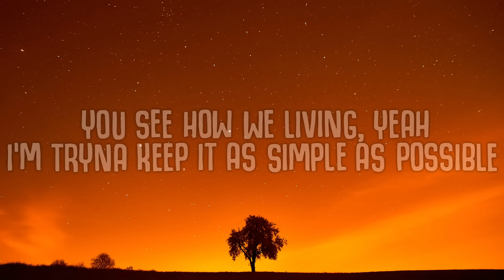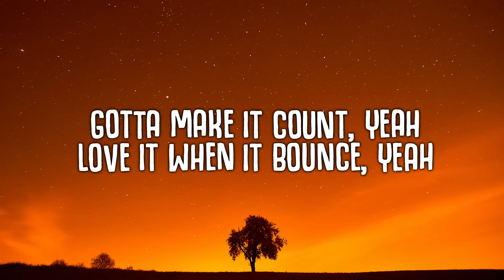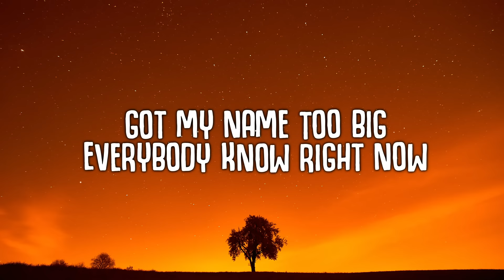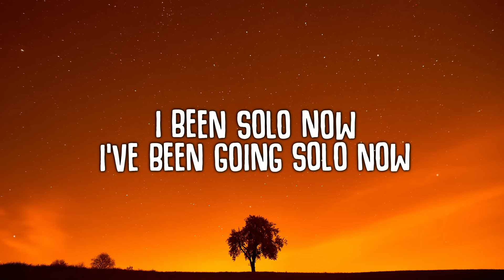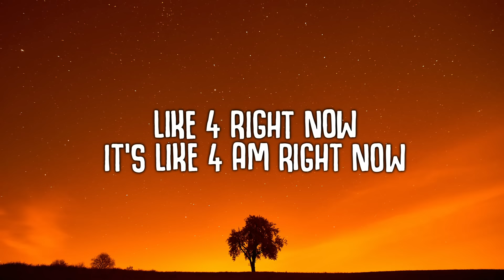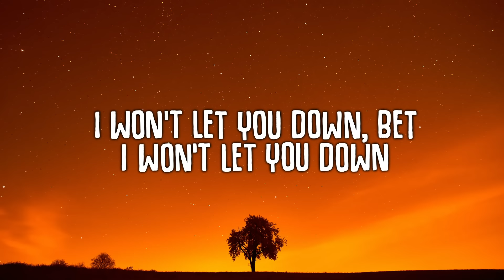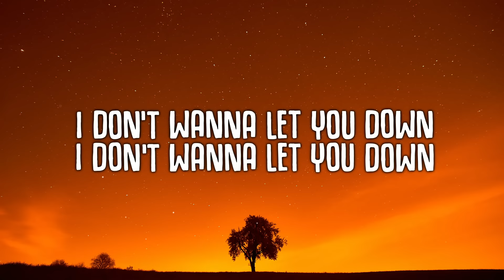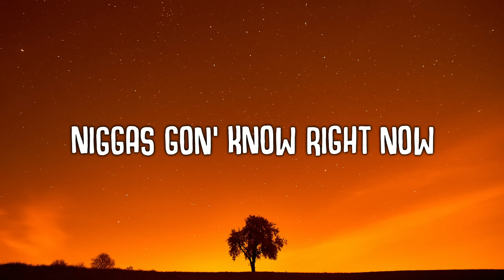Future - Solo (Lyrics)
Future - Solo

Get the best price on the Focal Bathys from Headphones.com. Experience real hifi-level audio in a wireless noise-cancelling package. If you don't love it, they offer a great 365-day return policy.

[Refrain]
I don't wanna let you down, I don't wanna let you down

[Interlude]
You see how we living, yeah
I'm tryna keep it as simple as possible
You know what I do
Ha-ha
[Verse 1]
Get you Gucci on sight, yeah, Rollies on ice, yeah
Get first class flights, yeah, ride it like a bike, yeah
Get a brand new Wag, ayy, be quiet, don't brag, hey
Never pump gas, hey, n*gga, keep it on task, yeah
Peelin' off, flex, hey, keep it on track, hey
Fussin' and fightin', yeah, fuckin' all night, ayy
Gotta make it count, yeah, love it when it bounce, yeah
Girl that's tight, yeah, you do whatever you like, yeah
Gucci on sight, yeah, Rollie on ice, yeah
Take my advice, ayy, live a better life

[Chorus]
You got maids right now, you got it made right now
I won't let you down, I won't let you down
Like 4 right now, it’s like 4 right now
Like 4 right now, it's like 4 AM right now
We can't be too discrete, n*ggas gon' know right now
Got my name too big, everybody know right now
I enjoyed our time, we been on the low for a while
I been solo now, I've been going solo now

[Verse 2]
20 ounce steaks, hey, can't fit it on the plate
Jumbo shrimp, hey, straight out of the lake, hey
Sleeping on the boat, ayy, wake up, take dope, ayy
You don't want no smoke, n*gga don't want no starch, ayy
We gon' put it on the hood, ayy, before we put it on God, hey

[Interlude]
Ayy

[Post-Chorus]
Solo now
E-everybody know right now
I've been going solo now

[Bridge]
Bands on your tags, woo! Ain't got bags, woo!
I won't let you down, bet I won't let you down

[Refrain]
I don't wanna let you down, I don't wanna let you down, no way

[Outro]
N*ggas gon' know right now
Everybody know right now
We been on the low for a while
I been going solo now